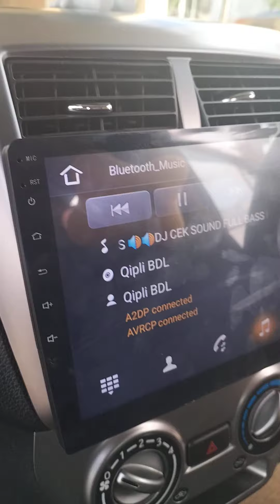paket audio venom virus bikin horeg massze 😂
ALHAMDULILLAH BAROKALLAH 🤲
TERIMA KASIH BUAT SAHABAT "T2GRESIK" ATAS KUNJUNGAN DAN KEPERCAYAAN NYA KEPADA TEAM KAMI 🙏😊

ALAMAT RAYA BRINGKANG NO 127
(sebelah spbu bringkang)
call center 24jam silahkan

👉MENERIMA PEMASANGAN PANGGILAN TINGGAL TLPN KAMI AKAN DATANG KE TEMPAT ANDA JURAGAN 🙏😊